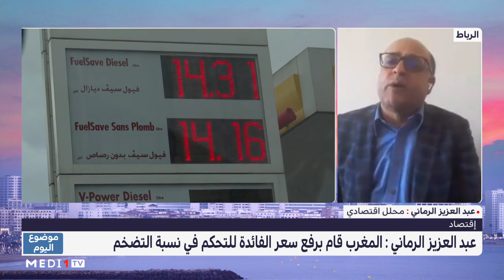موضوع_اليوم .. تأثيرات الحرب الأوكرانية الروسية على ارتفاع الأسعار